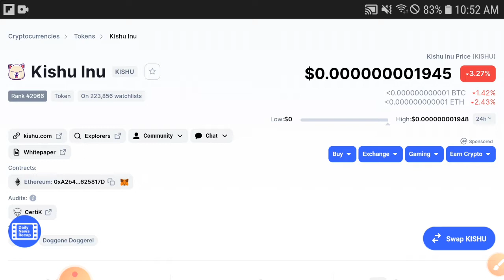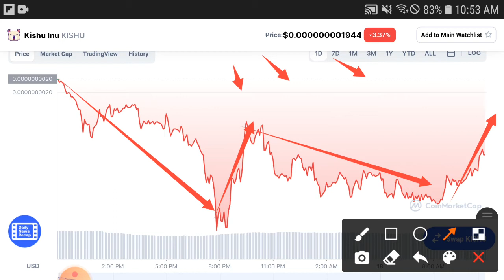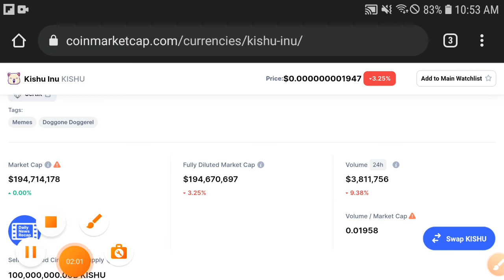Kishu Ready To Pump || Kishu inu Price Prediction! Kishu Today Updates